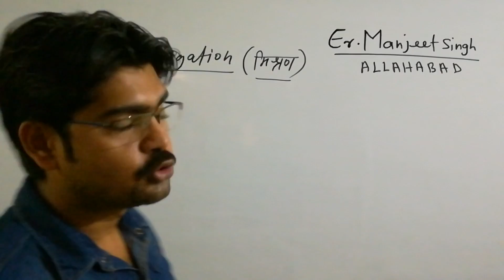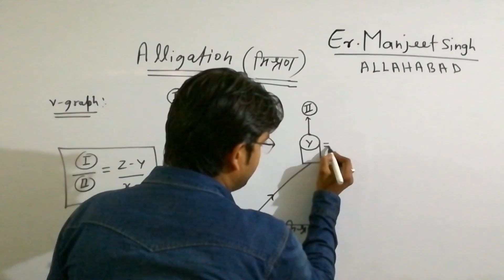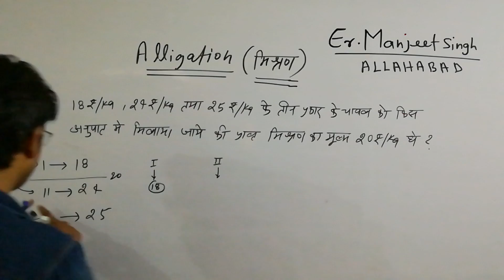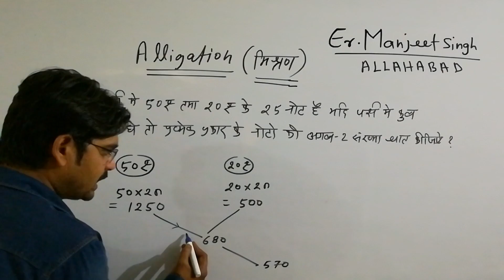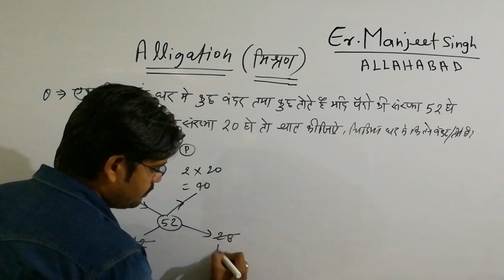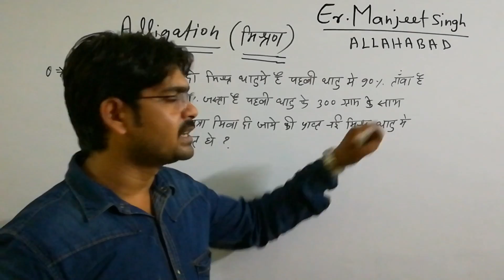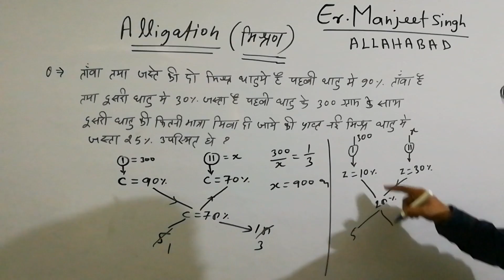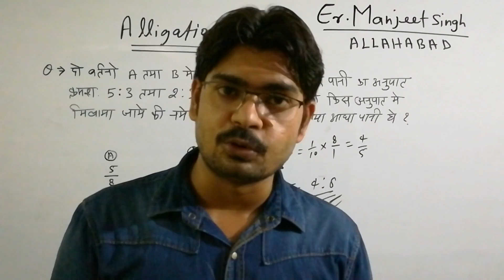ALLIGATION AND MIXTURE TRICKS ,(मिश्रण निकालने की सरल विधि)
CAREER HERE! COACHING
SHANTIPURAM CHAURAHA PHAPHAMAU ALLAHABAD